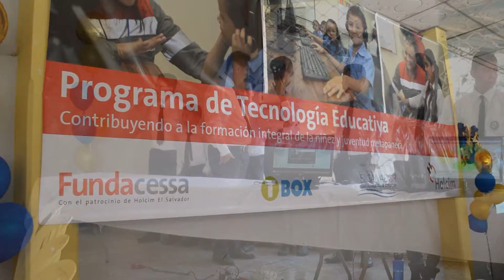Clausura de Programa Tecnología Educativa 2017 - Holcim El Salvador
Clausura del Programa Tecnología Educativa 2017, donde se certificó a 146 jóvenes que terminaron su proceso formativo de 9 años.

El programa lo desarrollamos en Metapán desde hace 19 años, con un total de más de 47,000 beneficiados. Este año invertimos más de $155,000 gracias a la alianza con los Centros Escolares, Tbox y apoyo de padres de familia.